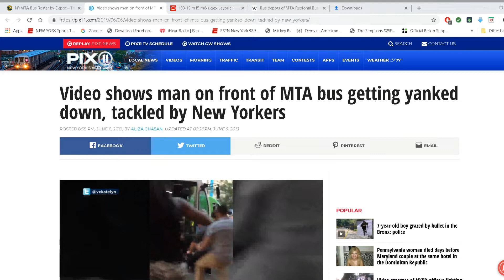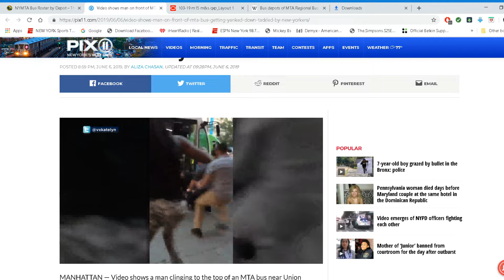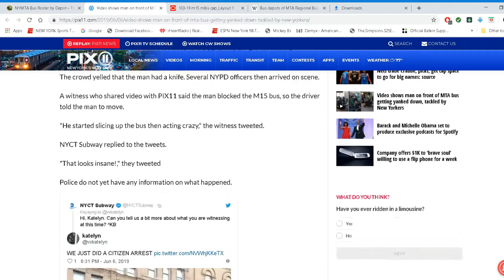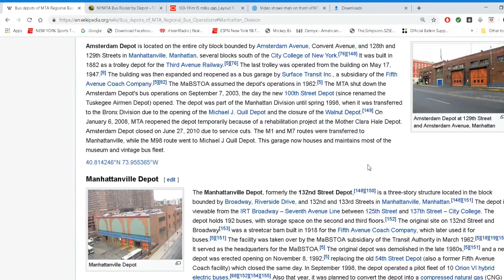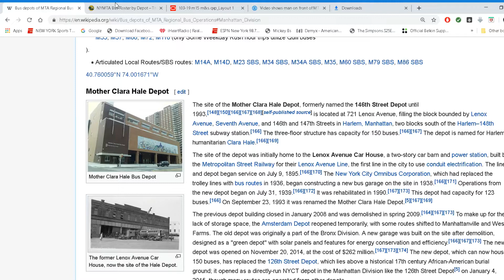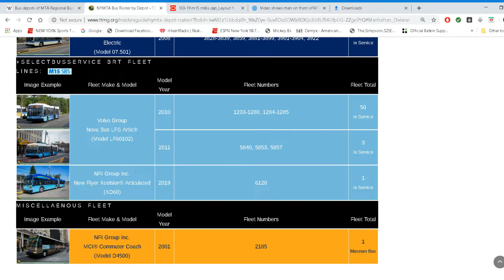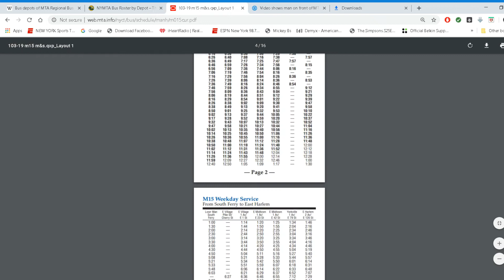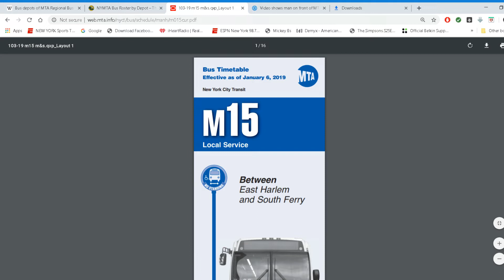This Is Lawless NYC In Action